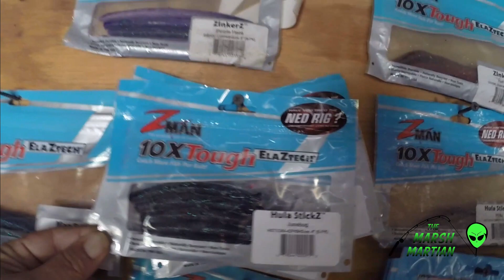Fishing structure and transitions for bass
junebug hulla stick Texas RIG 1/8 bullet weight weedless G-lock 3/0 hook 15lb 8 ply braid with 20 P-line moss green leader and on a  7'0 medium heavy agility spinning rod with a pflueger presidential 30x spinning